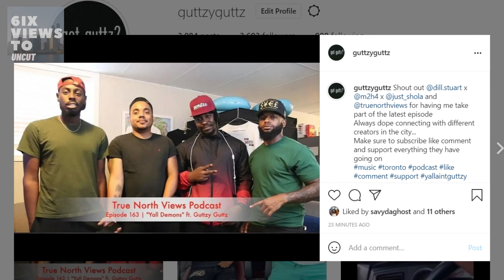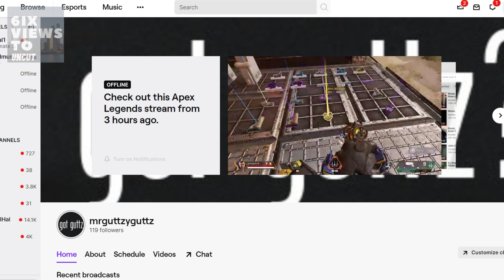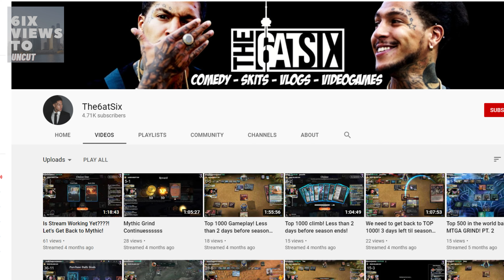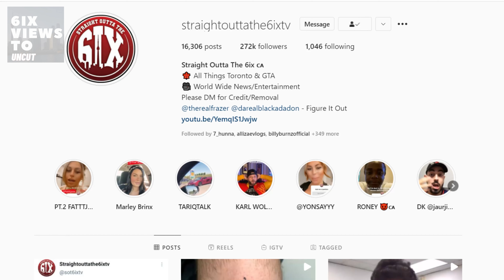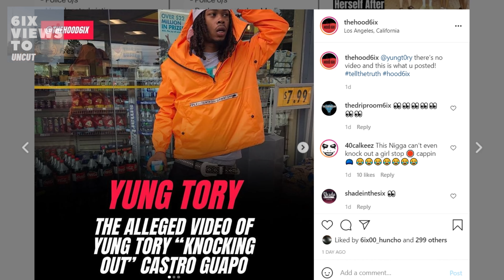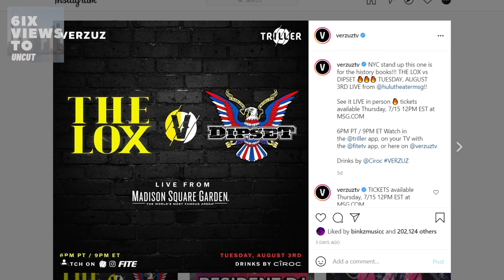56 Cronems (The Return Of Guttzy Guttz) | 6ix Views Uncut Podcast Full Episode 56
56 Cronems (The Return Of Guttzy Guttz) | 6ix Views Uncut Ep56 Welcome back to Guttzy Guttz!

Filmed by: Friday Ricky Dred (Sony A6300)